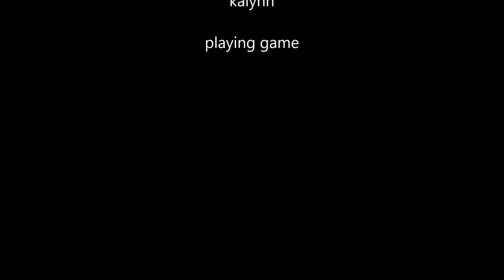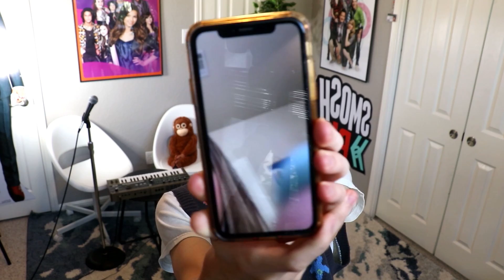She bullied me off our Minecraft server